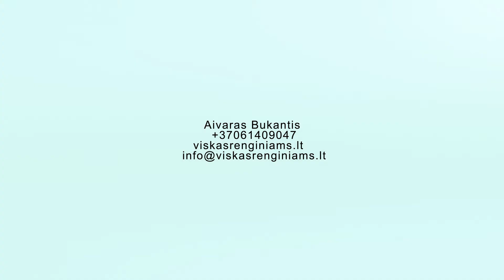Aivaras Bukantis Renginių vedėjas Tel.nr